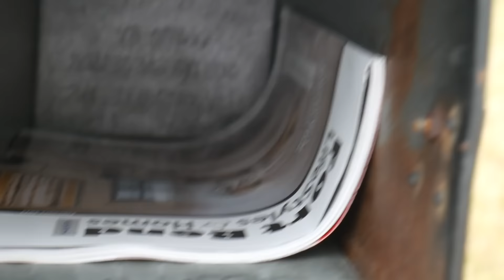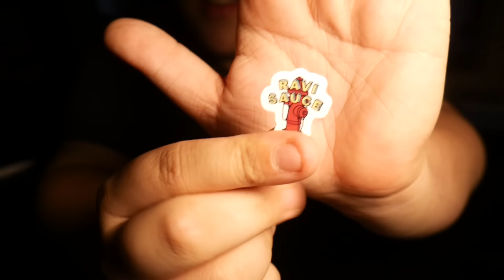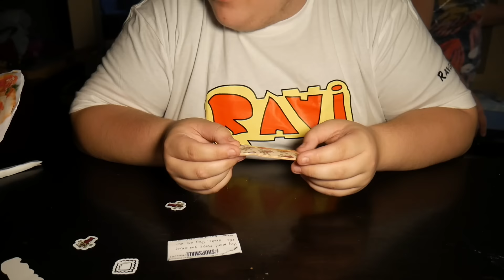SUPER FUN FINGERBOARD!! (RAVISAUCE UNBOXING/REVIEW)